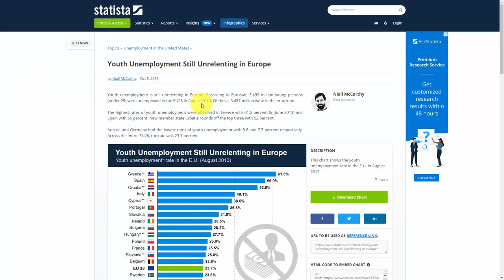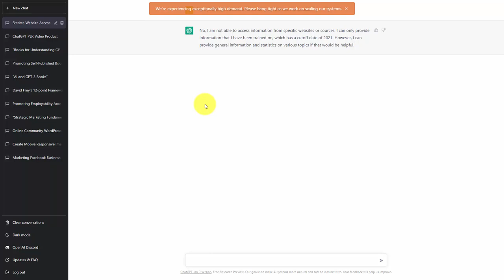CHAT GPT Masterclass - Lesson 04 ChatGPT Workaround for Up To Date Statistical Information